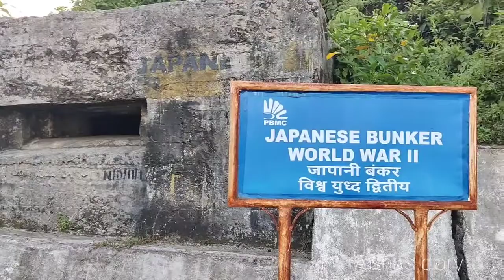corbyn's cove beach...